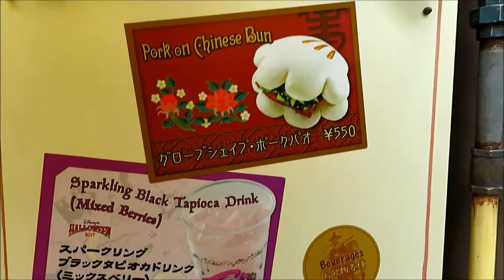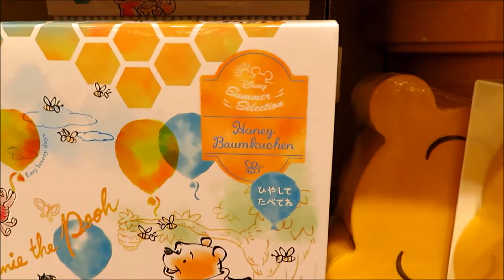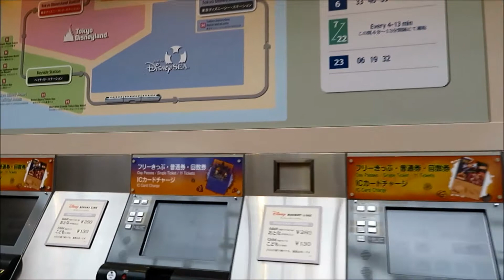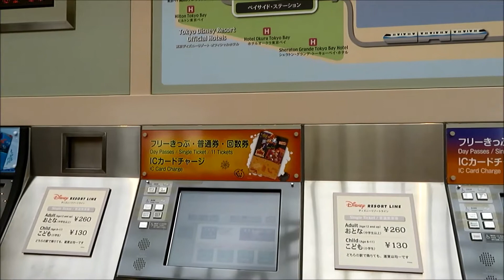Disneyland Tokyo, Japan: Teil 3